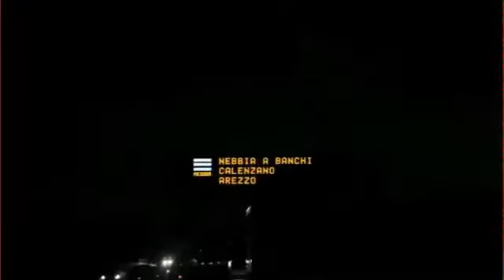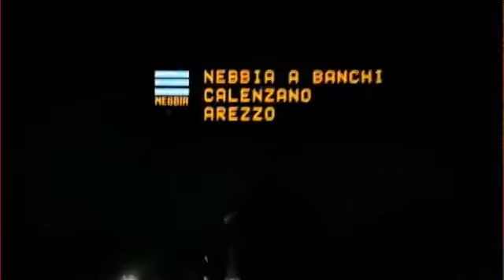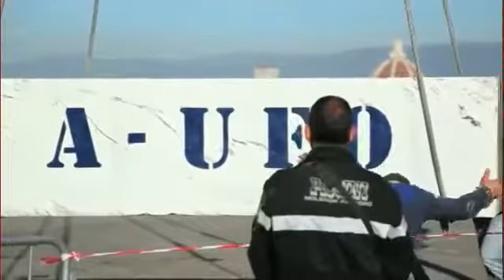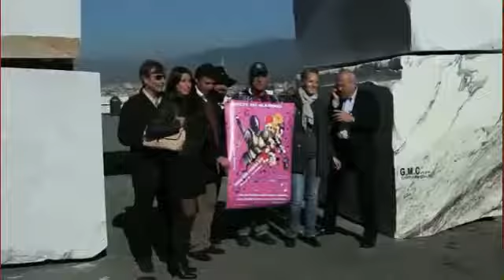THE ROCK 400 tonnellate di marmo bianco di Carrara su Piazzale Michelangelo a Firenze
400 tonnellate di marmo, 16 tir partiti nel cuore della notte da Carrara, una lunga carovana che attraverso le autostrade toscane è giunta all'alba a Firenze, sul piazzale Michelangelo.